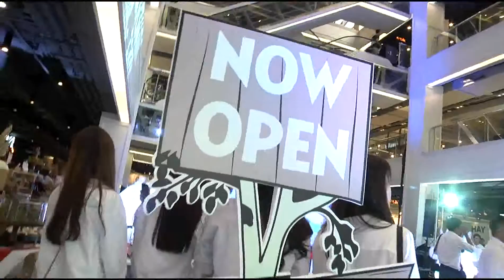Motion HD Grand Opening Moomin Cafe Thailand edit02